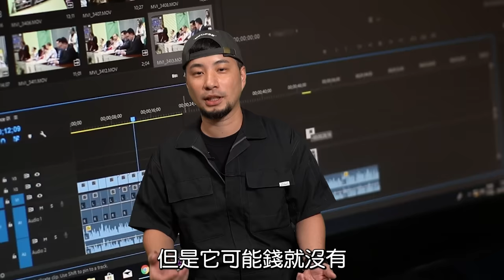脫離貧困底層一步一步教 想離職前先看透這三件事 這些公司肯定倒閉 【超認真少年底層生存EP2】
超認真的三大指標讓他從底層工人走到創業三家公司

特別感謝：老協珍

享滿千折$100⚡限量50組！
老協珍人蔘精 陪你挑戰真人生
人蔘皂苷Rg2含量為市售人蔘飲第一名！
以真材實料的整支人蔘熬煮，
完整保留人蔘精華
通過國際無添加認證，長期飲用更安心

EP1：每天認真上班還一直在底層嗎？你該離職換工作了 從學徒到開三家公司 我是如何脫離貧窮的？